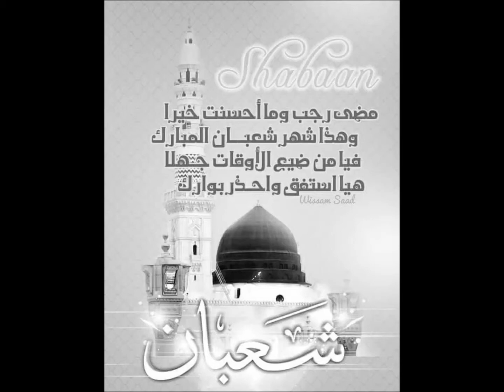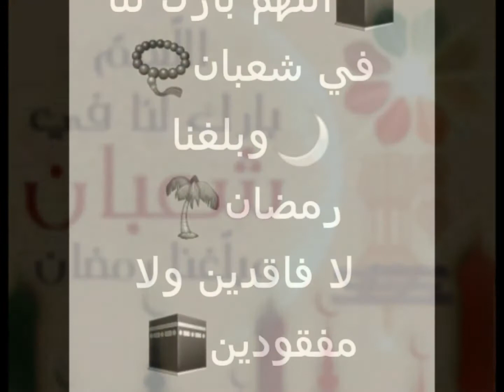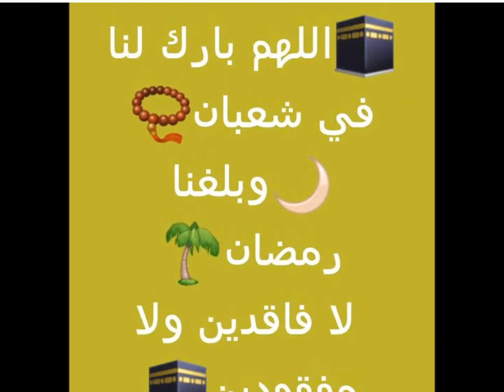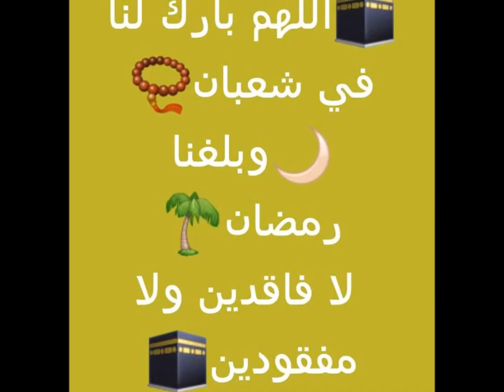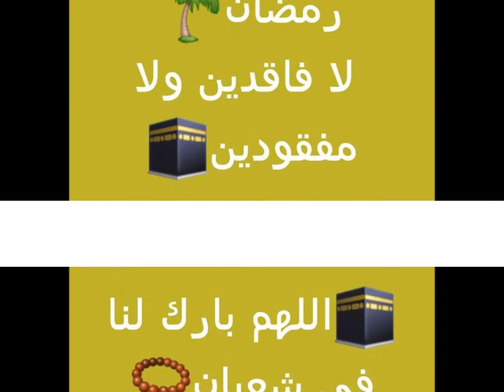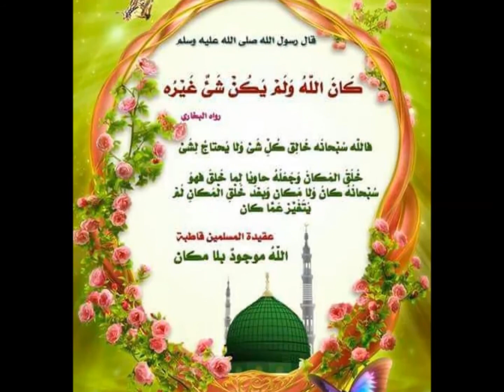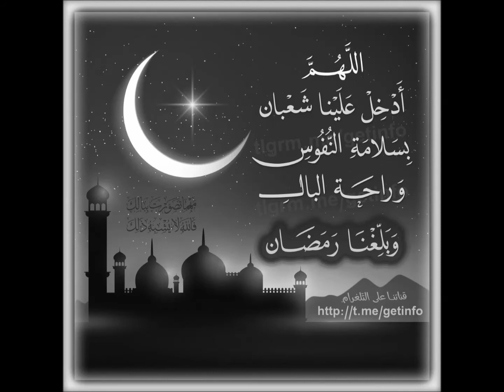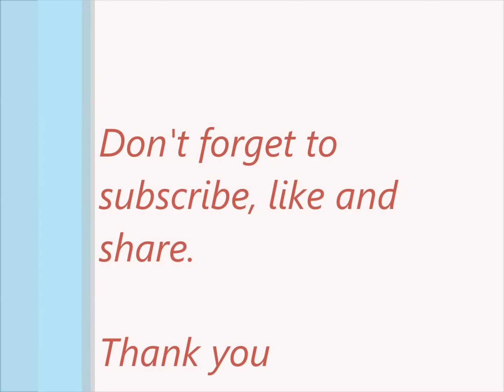Nisfu Sha^baan (Harari)